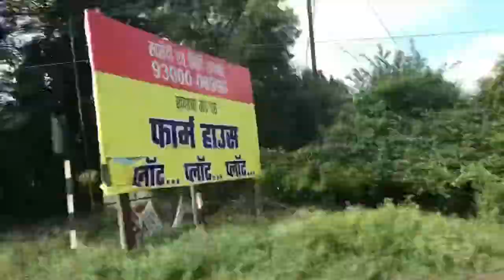Indore Trip (Part-3) Omkareshwar Jyotirlinga /kkbrothersindia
Indore Trip with Omkareshwar Jyotirlinga